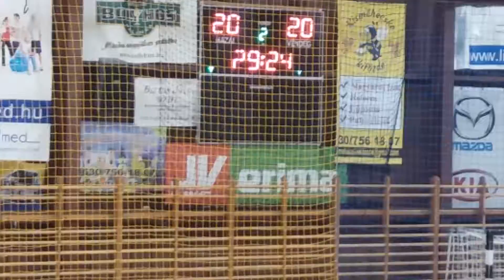Női Kézilabda NB II. Dél. 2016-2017-es bajnoki év, őszi idény, 3. forduló: Ceglédi Kék Cápák - Vecsés. Játékvezetők: Körmendi Péter - Molnár János. No1 Versenybíró: Turák Lajos
Cegléd, 2016. október 8., szombat. 15 óra.
Itt: a mérkőzés harmadik15 percének eseményeiből láthatók pillanatok... Sőt! Az előző részhez az az időkérés is csatolva, amely most nagyon hiányzott a 15. perc végén, minek köszönhetően, 30 perc játék után: 9-7 a Vecsés együttesének javára, sőt a 36. percre már 5 gólosra "hízott" a hátrány
Eredmény alakulása: 5.' 0-2, 7.': 1-3, 11.': 2-5, 13.': 3-6, 13.': 4-6, 14.': 4-7, 15.': 5-7 30.': 7-9...
36.': 8-13, 37.': 9-14, 45. perc: 14-16...
Bács-Kun Sport-TV 2016